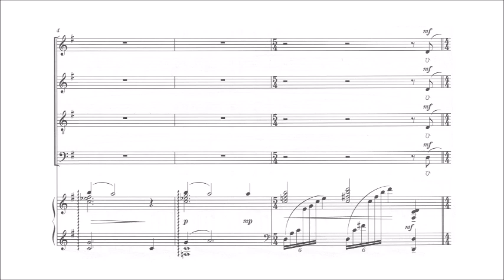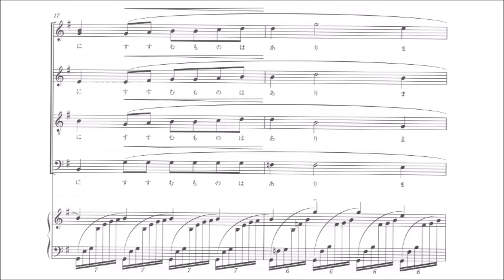「1. 光よ そして緑」 パート別音源 Alto用～組曲「終わりのない歌」より～（歌詞つき）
「1. 光よ そして緑」　～混声合唱組曲「終わりのない歌」より～